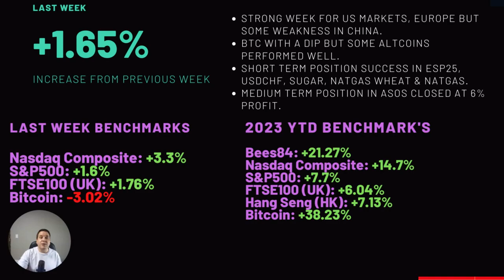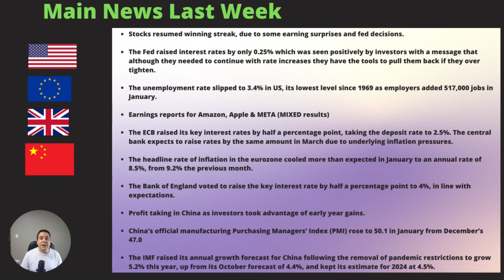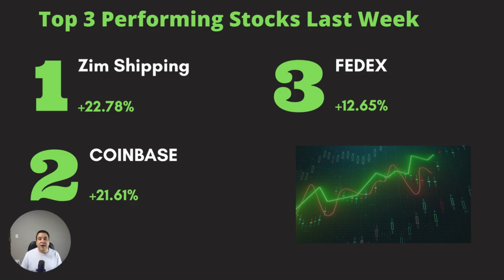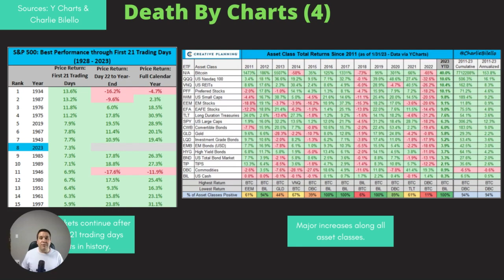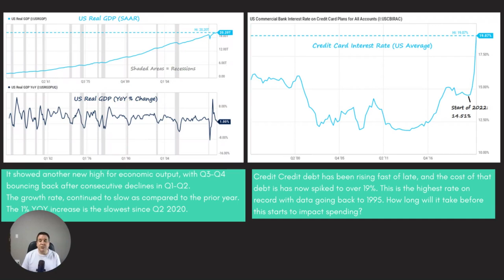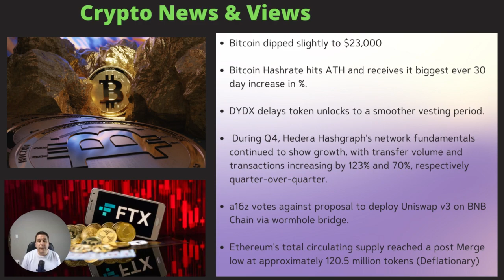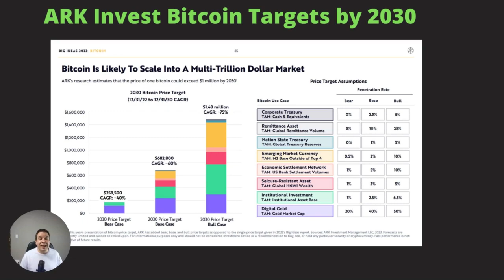Stock & Crypto Market eToro Review, Week Ending 3 Feb 23 - Can a Soft Landing Recession be Achieved?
This video is an update of the Stock & Crypto Markets and Portfolio Performance by eToro Popular Investor, Steven Budgen (bees84) for the week ending 3rd February 2023. We talk about the main market news last week in both Stocks & Crypto, the state of the economy, chart analysis and also delve into performance.

𝗜𝗻 𝘁𝗵𝗲 𝘃𝗶𝗱𝗲𝗼 𝗜 𝗱𝗶𝘀𝗰𝘂𝘀𝘀 𝘁𝗵𝗲 𝗳𝗼𝗹𝗹𝗼𝘄𝗶𝗻𝗴 𝘁𝗼𝗽𝗶𝗰𝘀:

00:00 - Introduction
00:32 - Performance
03:59  - Market News
10:46  - Top 3 Performing Stocks Last Week
11:52  - Death by Charts
15:59 - Crypto News & Views
23:45 - Bitcoin Charts (Ark Invest 2030 target)
26:25 - Thanks to Copiers, & Join Discord

Last Weeks Performance v's Benchmarks:

Steven Budgen (bees84): +1.65%
S&P500: +1.6%
Nasdaq 100: +3.3%
Bitcoin: -3.02 (Up to Monday)

Year to Date 2023:

Bees84: +21.27%
Nasdaq 100: : +14.7%
S&P500: +7.7%
FTSE100 (UK): +6.04%
Hang Seng (HK): +7.13%
Bitcoin: +38.23%

Top 3 Performing Stocks Last Week:

1. ZIM Shipping: +22.78%
2. Coinbase +21.61%
3. Fedex +12.65%

Thanks for all your patience with the portfolio. I will endevour to regularly update you all and I am confident in my strategy for the long term.

📈 I am a Popular Investor on eToro so check out my profile: 𝙏𝙤 𝙫𝙞𝙚𝙬 𝙢𝙮 𝙥𝙤𝙧𝙩𝙛𝙤𝙡𝙞𝙤 (bees84)